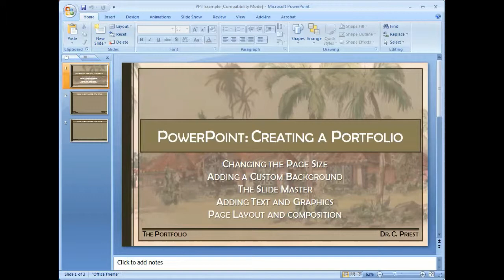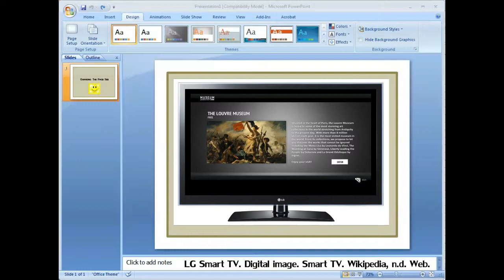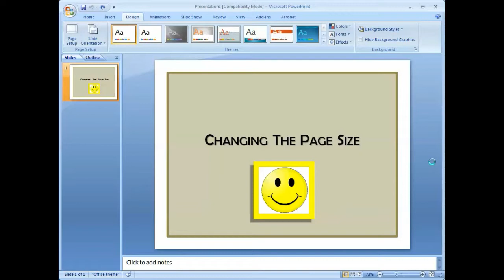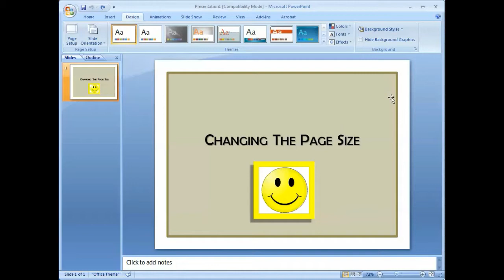PowerPoint: Changing the Page Size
PowerPoint Tips for Changing the Page Size, Graphics, Text and Background to Create Unique Presentations and Templates for Designers.